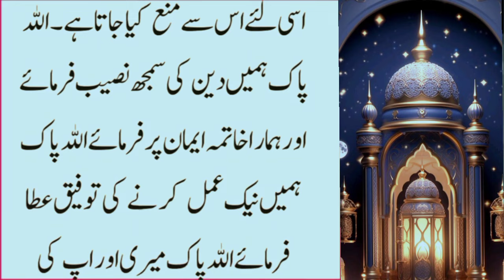Koi Bhi Aurat Ho iski Namaz Qabool Nahi Hogi Agar Wo Ye Gunah Karti hai